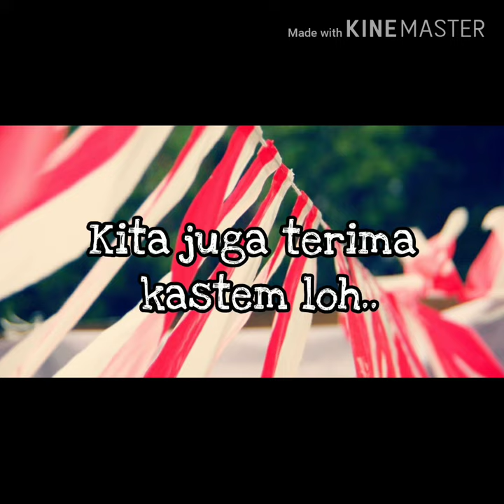Jual Umbul - Umbul Murah Di Pasar Minggu Jakarta | WA 08986862161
Jual Bendera dan umbul - umbul murah di Pasar Minggu  ( BAYAR DI TEMPAT )